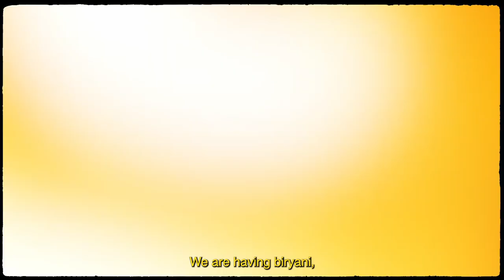Mohuya Khan, How Culture Influences Art | Native NYC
Is it important to you that your parents support your art?

On this episode of Native NYC Mohuya Khan and host, Amer Zafer meet at Kabab King in Queens to explore how culture influences art.

Produced by: @arewethereyet.films